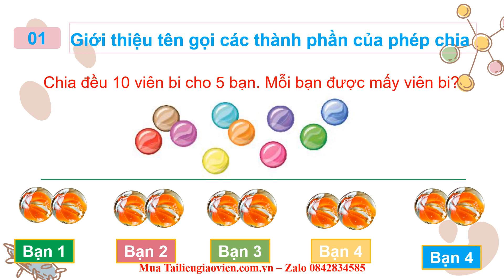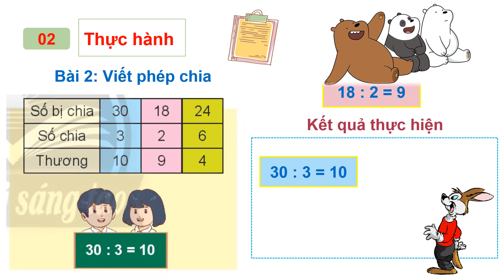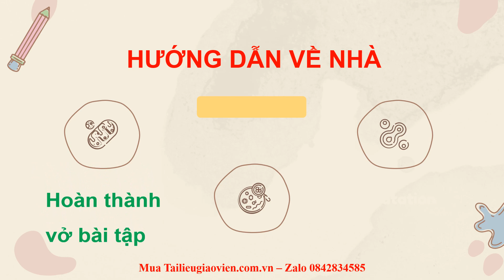Giáo án powerpoint Số bị chia – số chia – thương | GA điện tử Toán 2 Chân trời sáng tạo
Phía trên là giáo án Powerpoint hay còn gọi là giáo án điện tử, giáo án trình chiếu Bài Số bị chia – số chia – thương | Sách Toán 2 Chân trời sáng tạo. Giáo án được làm với phong cách: hiện đại, đẹp mắt để tạo sự hứng thú cho học sinh.